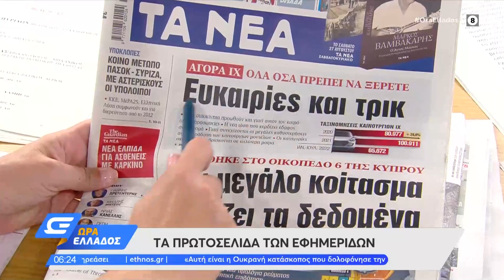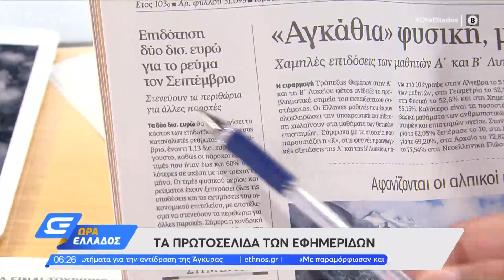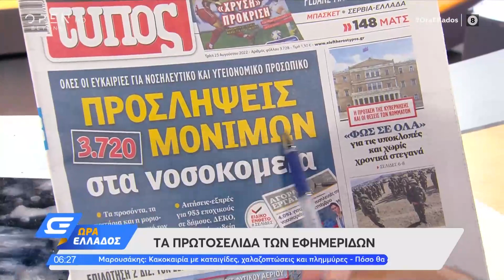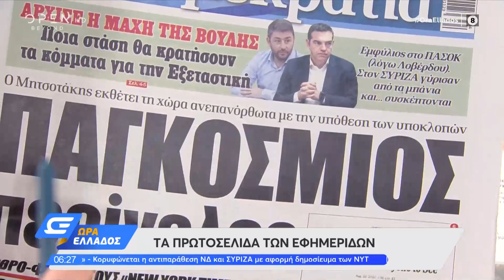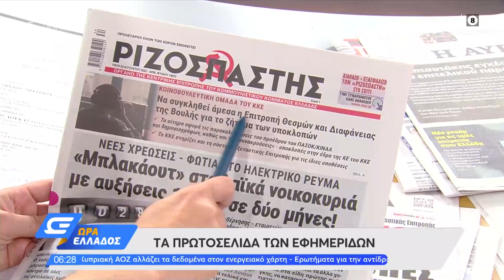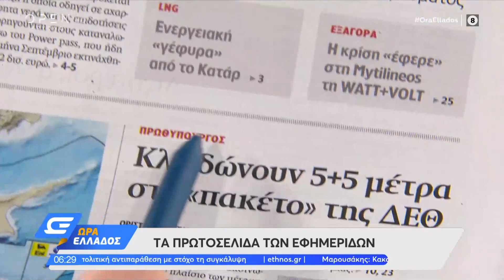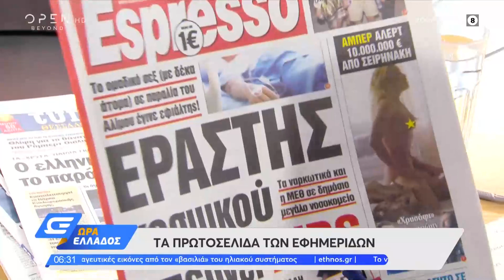Εφημερίδες 23/08/2022: Τα πρωτοσέλιδα | Ώρα Ελλάδος 23/8/2022 | OPEN TV